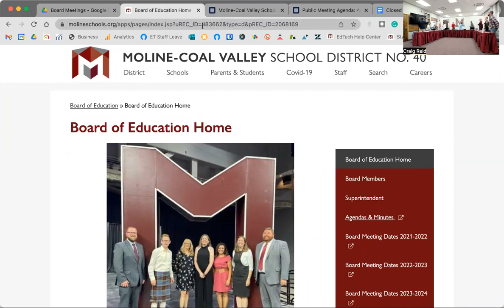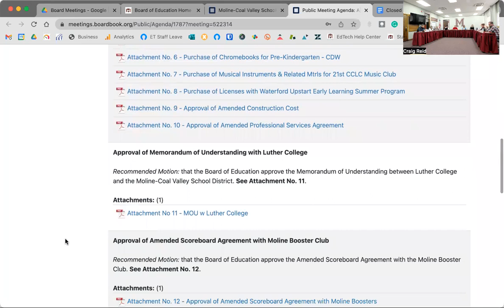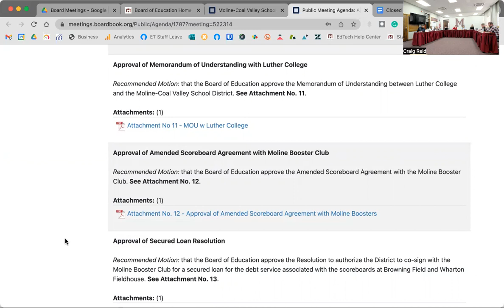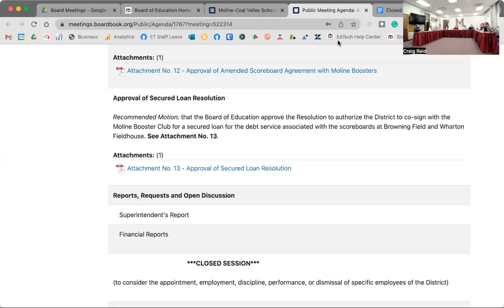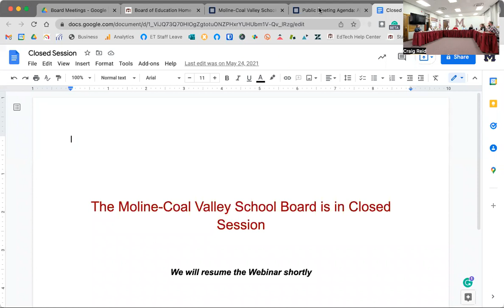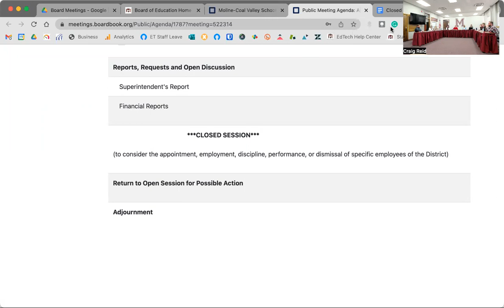MCV CUSD 40 School Board Meeting - 04/25/2022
School board meeting held on April 25, 2022.